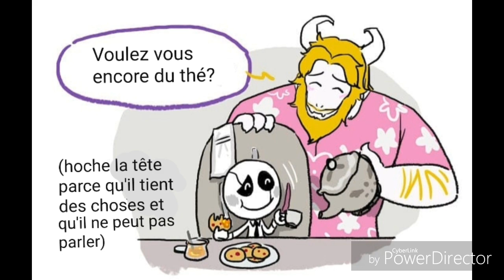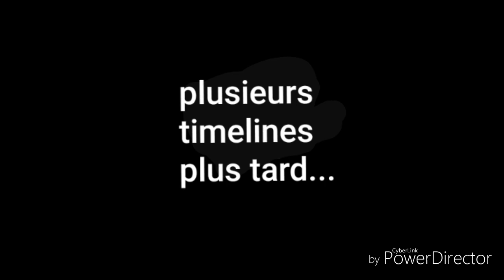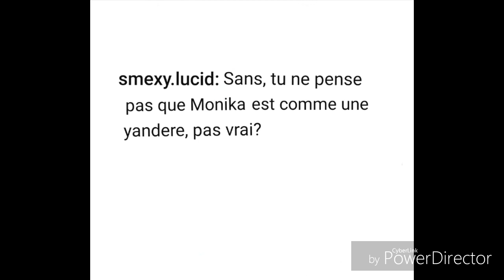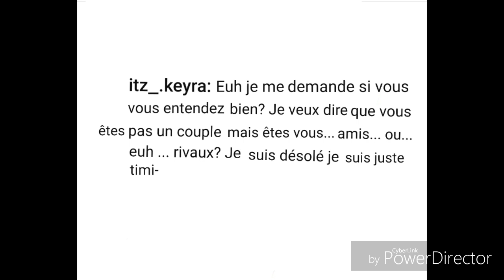Comics dub undertale fr: #12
Salut, nouveaux comic undertale. N'hésitez pas à me partager des comics que vous aimeriez que je traduise